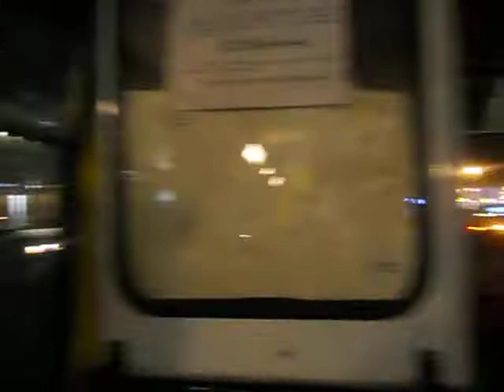Freedom Square and Rustaveli Avenue, T'bilisi, Republic of Georgia